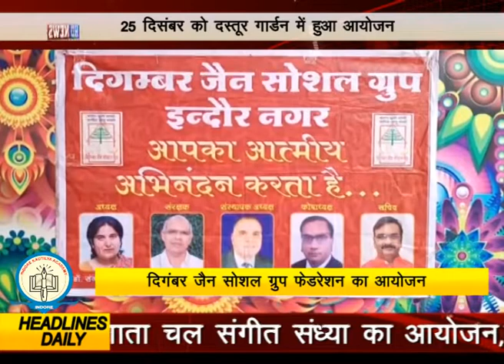दिगंबर जैन सोशल ग्रुप फेडरेशन,इंदौर रीजन, इंदौर नगर ग्रुप के संयुक्त तत्वावधान में जैन जत्रा आयोजित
फैशन शो,ब्राइडल शो, डांस इंडिया डांस का आयोजन भी हुआ...